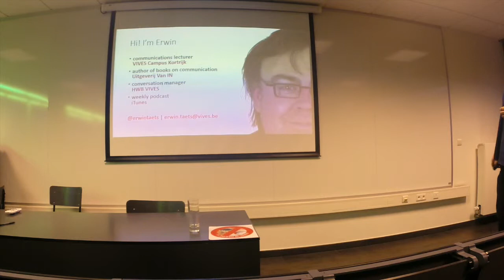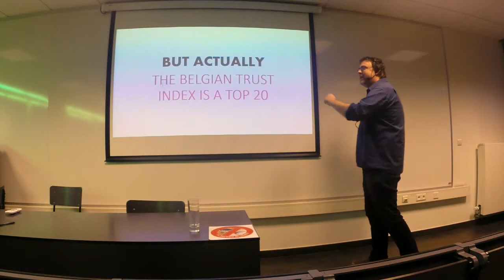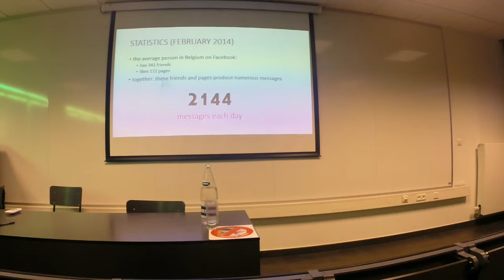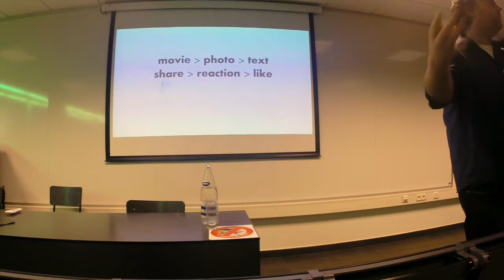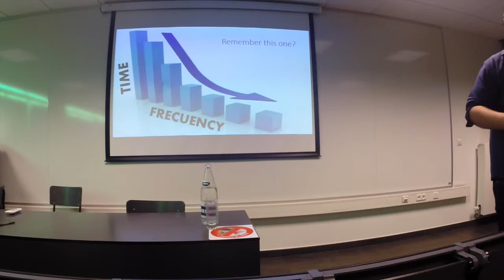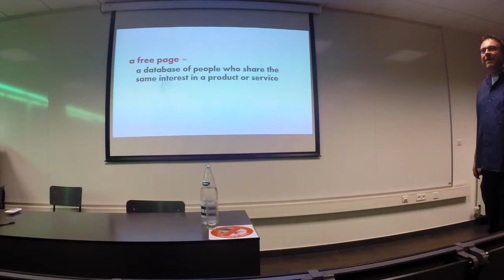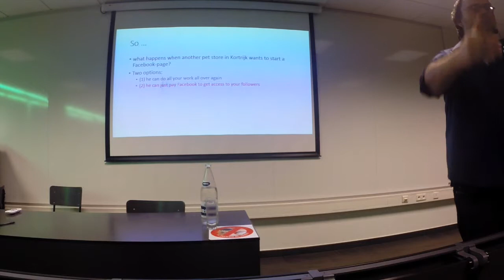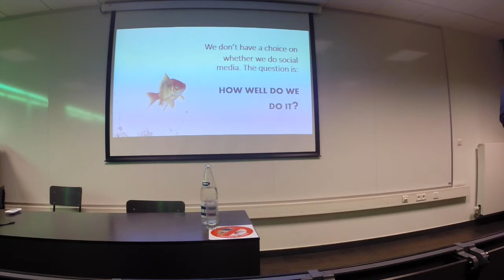evening talks 2014 - Erwin Taets, social media marketing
Erwin Taets is a lecturer and a researcher at the Katholieke Hogeschool VIVES (studiegebied handelswetenschappen en bedrijfskunde Campus Kortrijk - Associatie KU Leuven), where he teaches a course on leisure manangement to leisuremanagement students. This course is a part of the Flanders Event Academy, this latter encompassing all research and teaching activities of the department.

He also writes articles for different trade journals and releases a podcast about leisure on Apple's iTunes podcast platform.